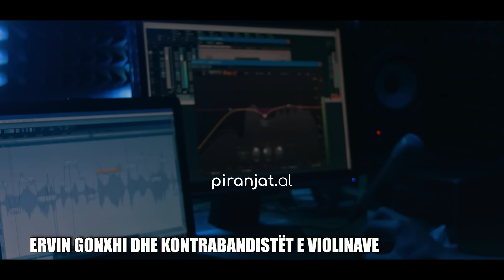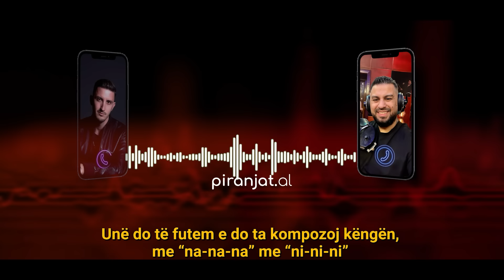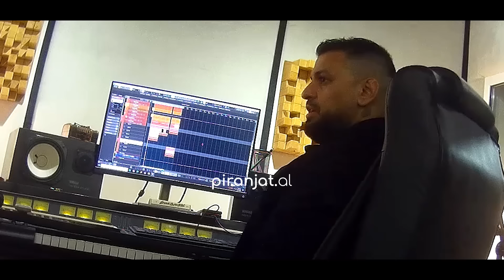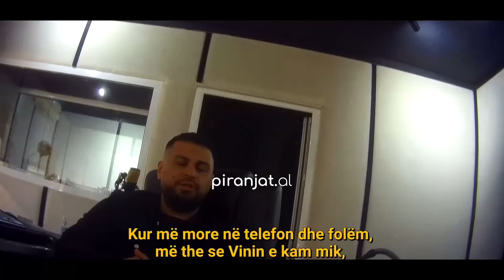Ervin Gonxhi dhe kontrabandistët e violinave